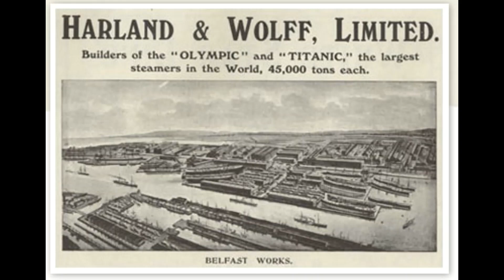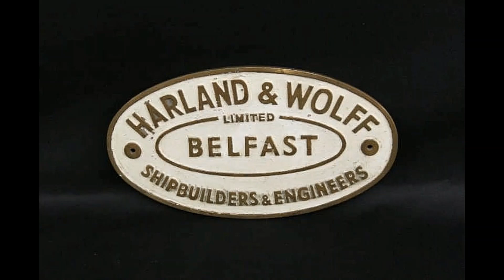RMS TITANIC - CONSTRUÇÃO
2ª parte do 7º Episódio da série: OS MAIORES NAVIOS DE PASSAGEIROS JÁ CONSTRUÍDOS", desta vez abordando de forma resumida, a construção do lendário navio.

Imagens: Wikimedia Commons,© Hulton-Deutsch Collection / CORBIS / Corbis via Getty Images, National Archives/Wikimedia Commons, ullstein bild/ullstein bild via Getty Images, Universal Images Group/Getty Images, Bettmann/Contributor/Getty Images, Time Life Pictures/Mansell/The LIFE Picture Collection/Getty Images,George Rinhart/Corbis via Getty Images, Via Vintage Everyday, National museums northern ireland.